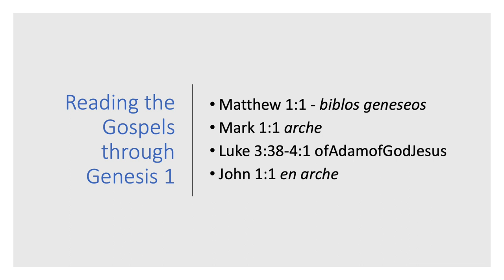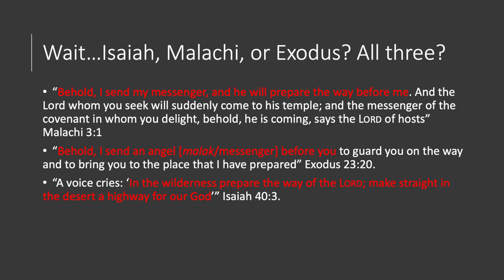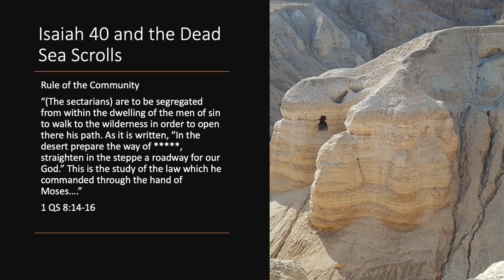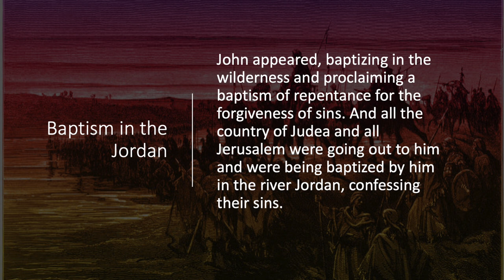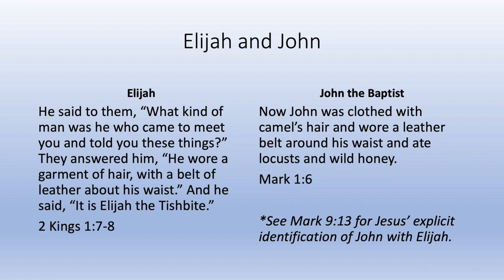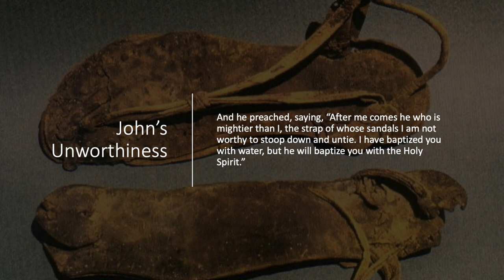The Cosmopolitan Exodus: How Mark’s Prologue Sets the Stage for the Gospel of a Worldwide Exodus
Already in verse 2 of his Gospel, Mark lets us in on a secret: the ministry of Jesus will be the exodus of the world. Through a deft conflation of three OT passages, Mark shows us that Jesus is Yahweh in the flesh, that John is his Elijah, and that God has sent him to bring home the scattered people of God. Join Chad Bird as he looks at Mark 1:1-8 through Hebrew eyes to explain how an entire OT theology is packed into these verses that will be the Gospel reading this coming Sunday.